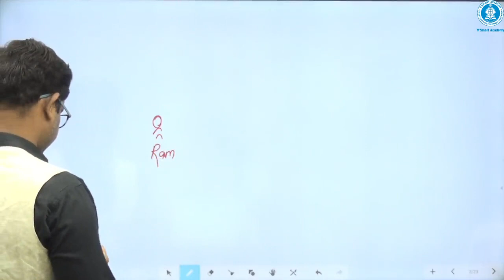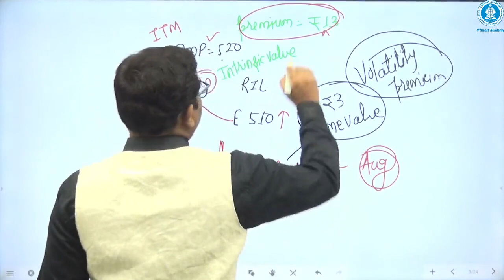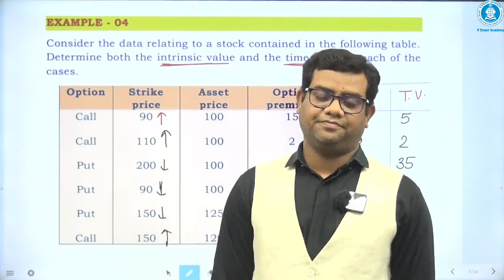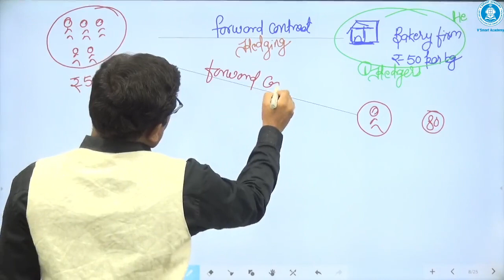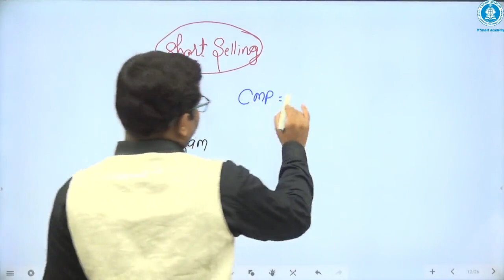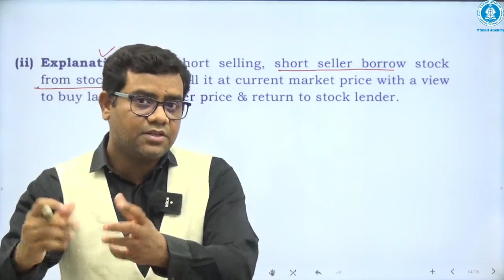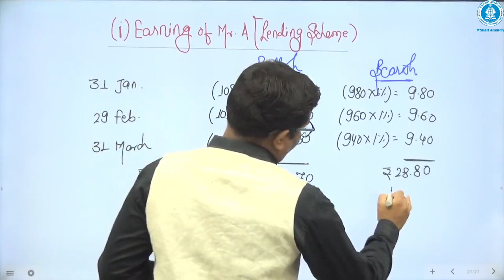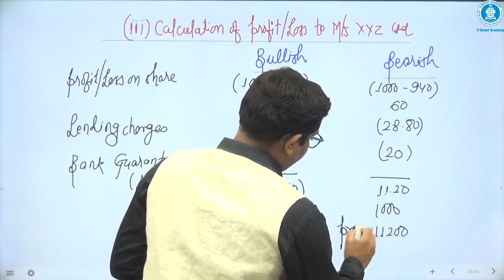DERIVATIVES LECTURE NO. 3